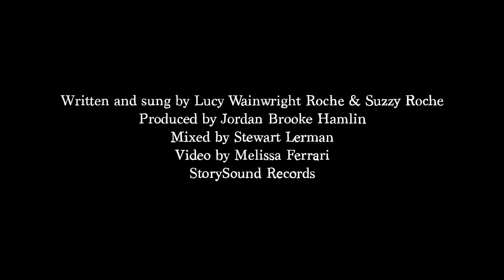Suzzy Roche & Lucy Wainwright Roche - Get the Better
"Get the Better" from the upcoming album 'I Can Still Hear You' on StorySound Records. Stream or buy
Song written and sung by Lucy Wainwright Roche and Suzzy Roche
Produced by Jordan Brooke Hamlin
Mixed by Stewart Lerman
Video by Melissa Ferrari